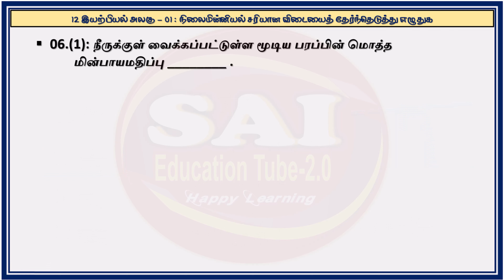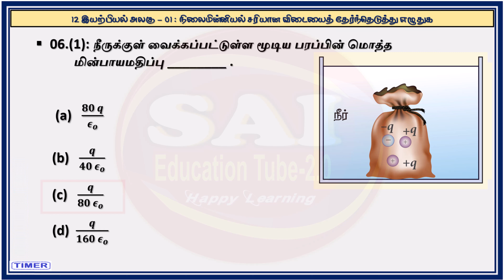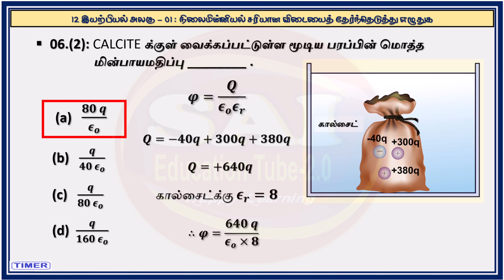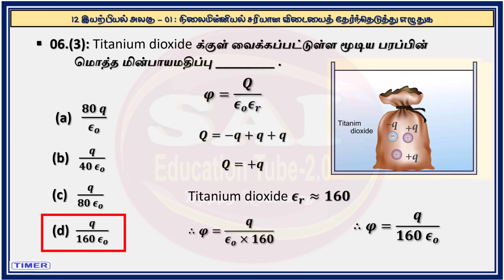12.01.06||Twisted MCQ in Physics||12th PHYSICS||Book-Back||12th இயற்பியல்||நிலைமின்னியல்||Tamil Med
Book Back MCQ -1.06 ல் யோசிக்க வைக்கும் / ஏமாறவைக்கும் மாற்றங்கள் / வேறுபாடுகள் சில விளக்கப்பட்டுள்ளன.12 ஆம் வகுப்பு இயற்பியல் அலகு 01.நிலைமின்னியல் MCQ-1.06